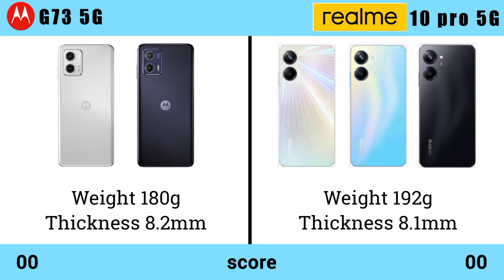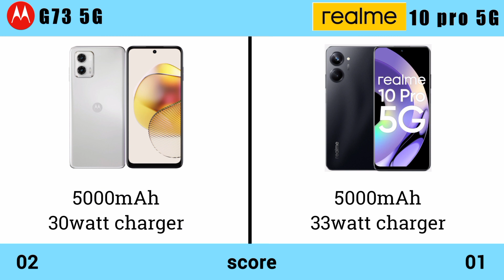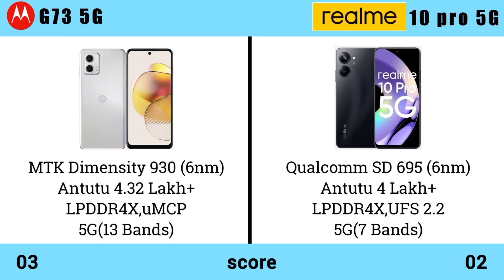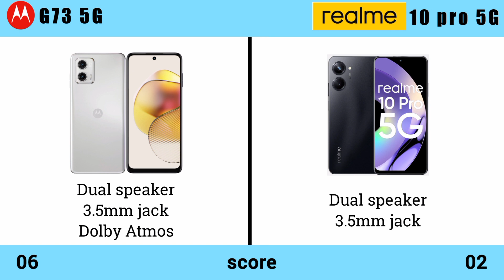Moto G73 5G vs realme 10 Pro 5G Full Specification Comparison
Motorola g 73 review
best phone under 20,000
best mobile in 20,000
best phone under 19,000
best mobile in 19,000